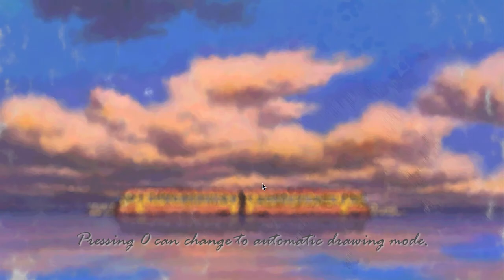【Art & Programming】Pointillism Painting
Users can repaint the image with Pointillism or pencil sketch style. By pressing the keys, users can switch their painting styles. There are 9 styles in total. Users can draw their image by moving the mouse.

The general public and art seems to have a loose relationship in society. Some of them may even believe that only artists can understand and create artwork. This drawing platform is designed with the aim of providing the audience the opportunities to paint freely and reinterpret the artwork. Everyone can generate their unique painting with different styles. Sharing the ability of drawing, the platform would allow people to experience the joy of artistic creation.

0:00 Introduction
0:28 Spirited Away
2:28 Starry Night
5:00 Mona Lisa
6:54 Sample Artworks